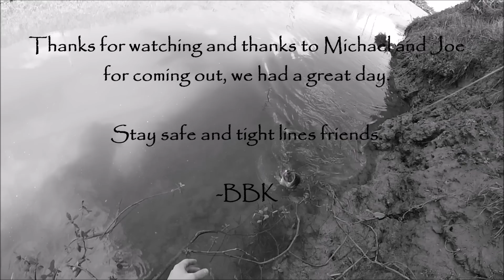Houston | Bayou Bass Fishing GoPro 1080HD (Special Guests)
Hit the bayou last weekend for a fantastic day with my good buddies Michael and Joe. It was a beautiful day. Water conditions weren't perfect but we still found some fish, sadly my GoPro wasn't working for a good part of the adventure. Thanksfully I still got some great footage,

CREDITS

Big thanks to these guys for the music! Please remember to give credit where credit is deserved.